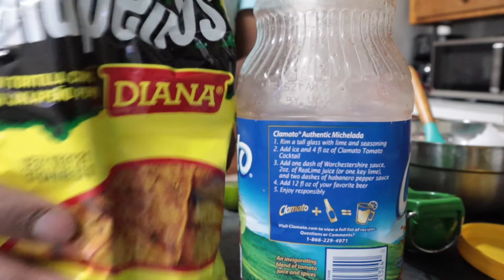Granizadas De Guatemala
Se los recomiendo es muy fácil de hacerlo en casa 🏠 saludos puro 502